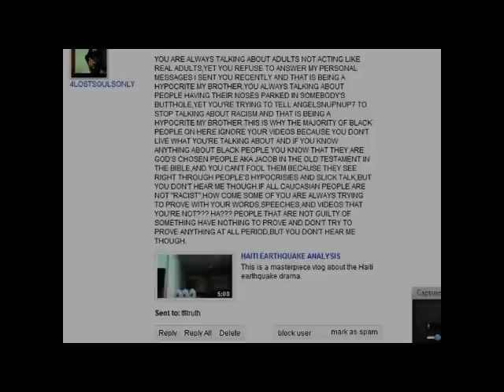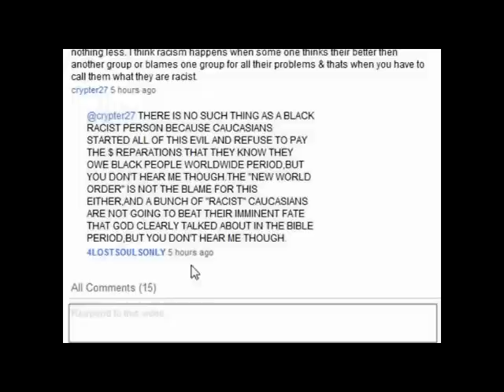RE YOU ARE NOT A REAL ADULT!!!!!!!